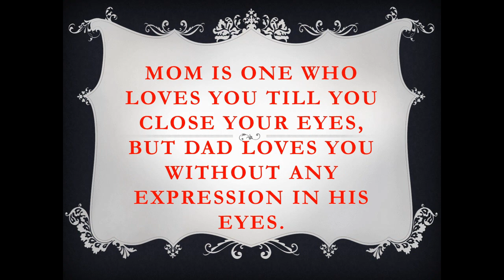MOM & DAD CAN'T BE COMPARED